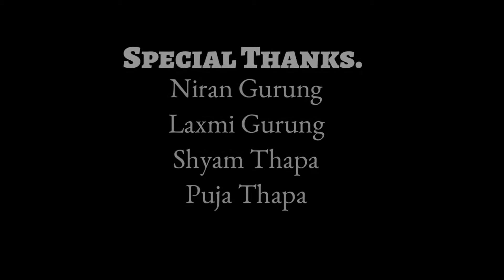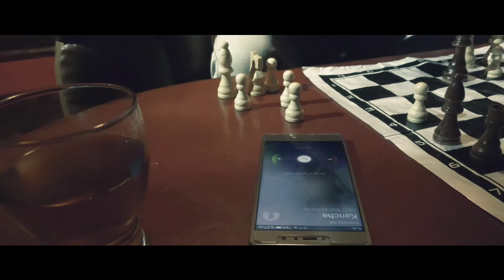se1 ep3 Parcel mobile_filmmaking mariz_limbu PARCEL-3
Two days story comes to end here. Both Sunil and Thul Dai bribed Police to finish each other.
Performed by Paul Gurung, Uzwal Singh and friends.
Shot and edited on OnePlus 3 mobile phone.
Apps used: Kinemaster
Mic used for recording: irig mic lav